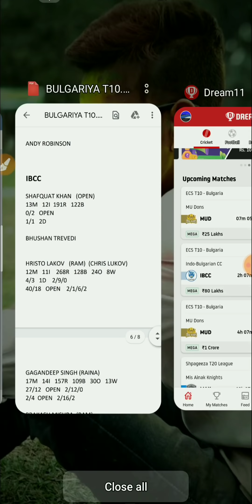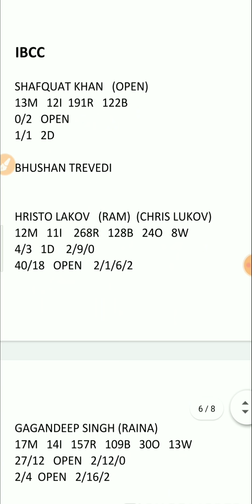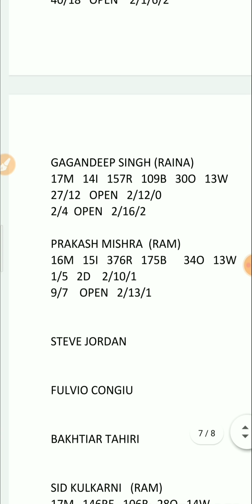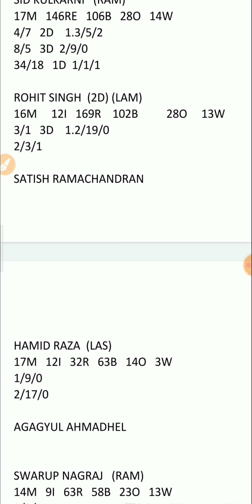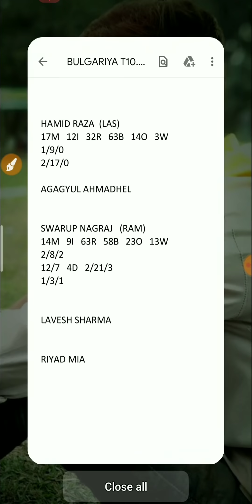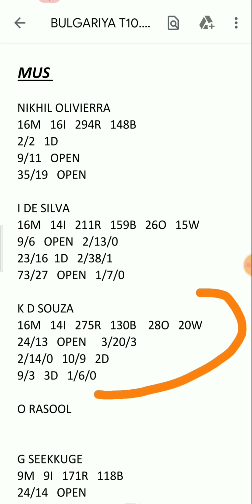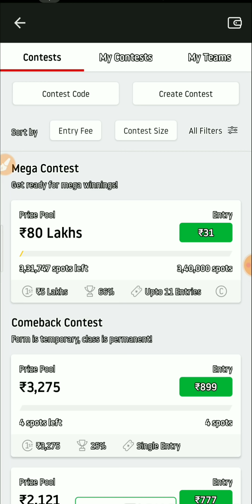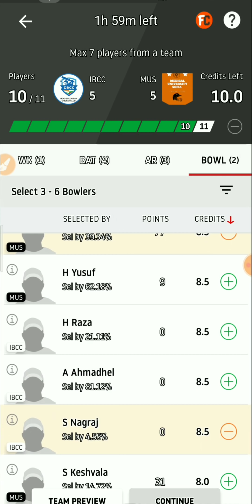IBCC VS MUS | IBCC VS MUS DREAM11 TEAM | IBCC VS MUS MATCH ANALYSIS | IBCC VS MUS BULGARIA T10 MATCH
This video will help to make a best team for verious fantasy platform in India , Bangladesh, Pakistan and for other countries as well.